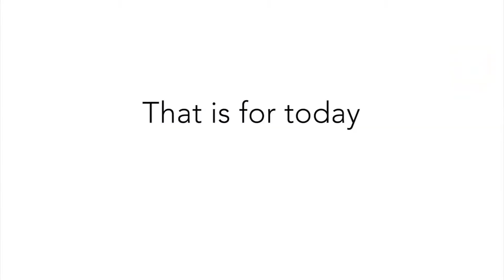Street Photos POV | 1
CAMERA: Panasonic Lumix DMC GX8

Point of view of how I shoot street Photos in London.

I am not a professional photographer, hope you enjoy watching this video and my journey of taking street photos.

Outro -
Title: Can't Sleep
Artist: Eveningland